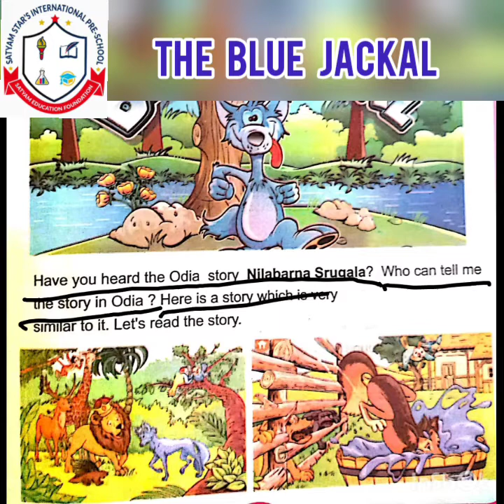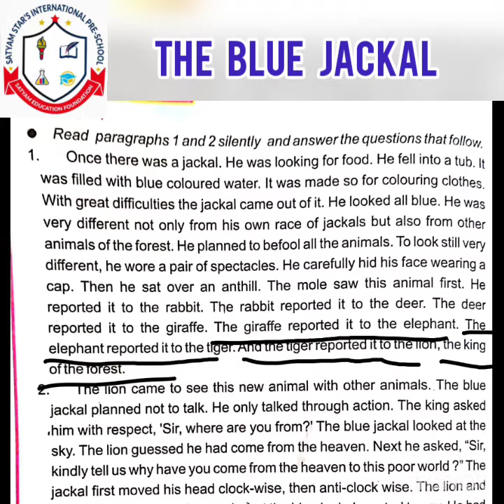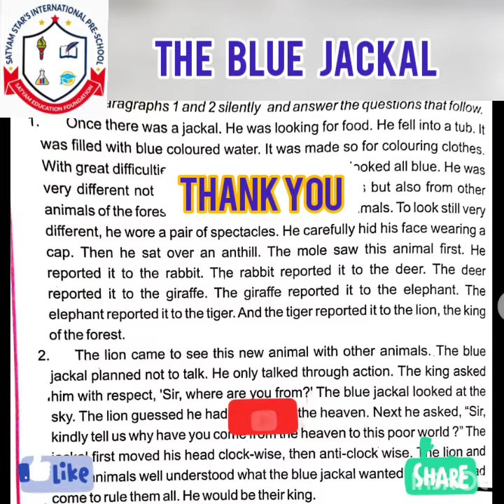The blue jackal (lesson -6) 4th class